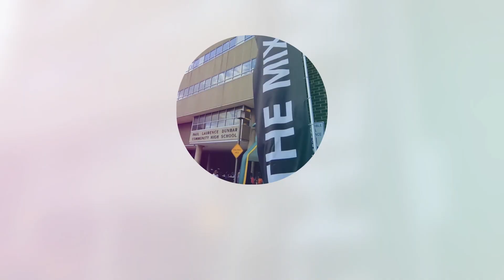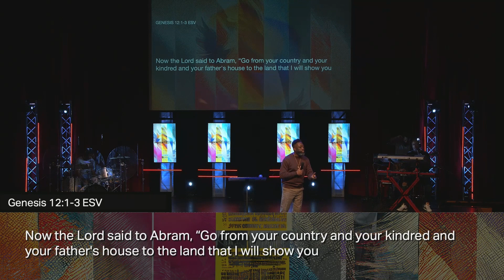Positioned for Next // Pastor Marcus England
Lead Pastor Marcus England, THE MIX Church. Check out the  Message "Positioned for Next"

2. Text GIVE to 77977
Text THEMIX to 94000

Location:
Baltimore, MD